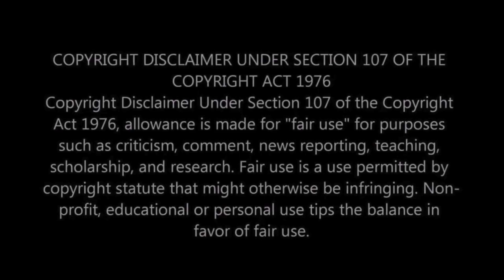Spanish woman reacts to @GeographyNow / Philippines!!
geography now philippines reaction mashup,
geography now philippines reaction video,
reaction to geography now philippines